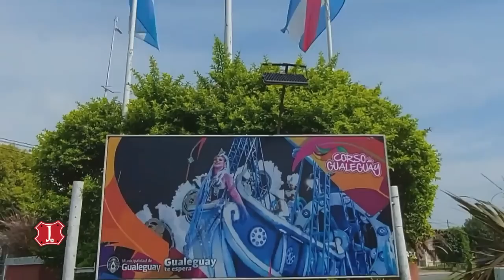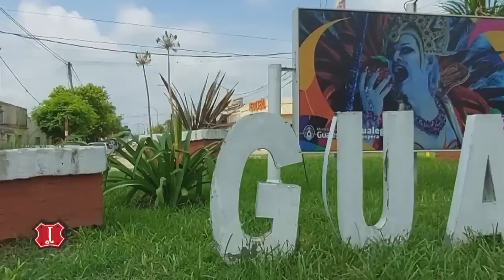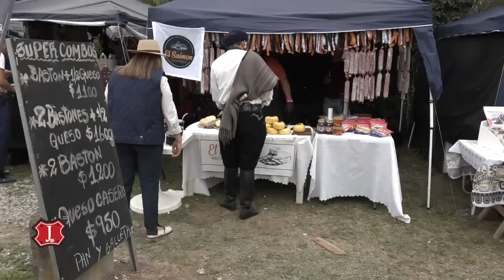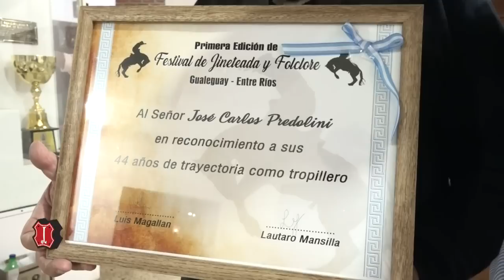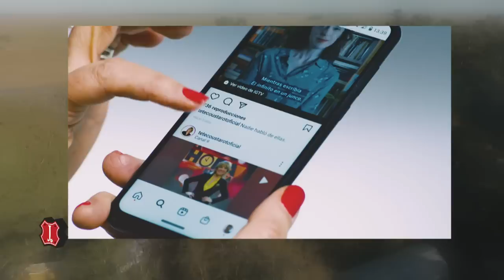Jineteando en Gualeguay, Entre Ríos